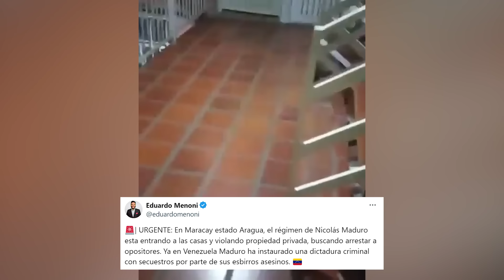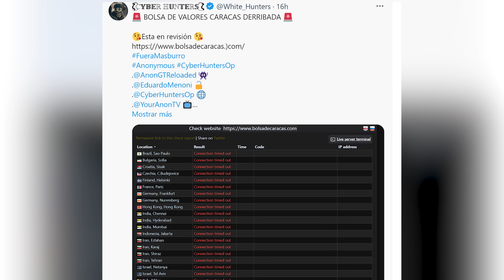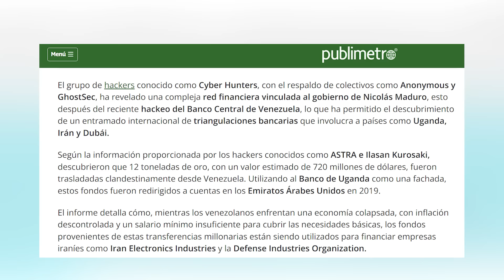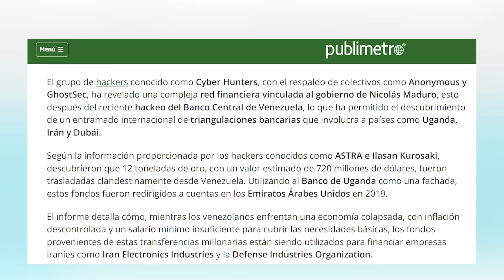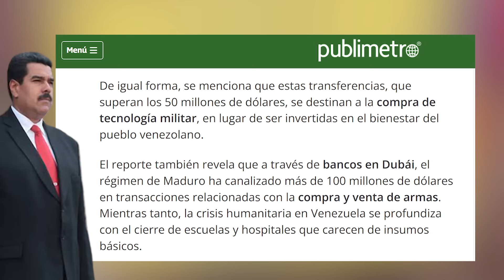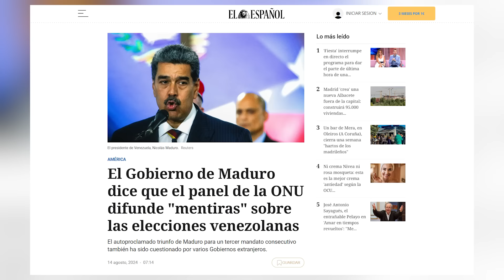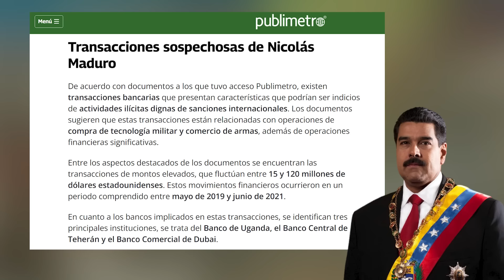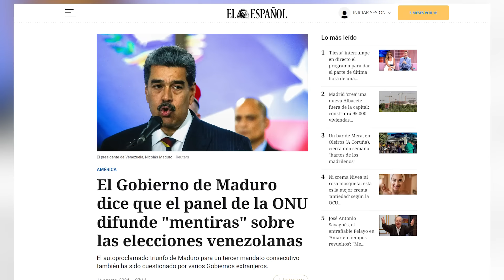🔴 URGENTE! ANONYMOUS REVELA 2 DELITOS QUE DERRUMBAN RÉGIMEN de Nicolás Maduro y ONU DETERMINA FRAUDE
🔴 URGENTE! ANONYMOUS REVELA 2 DELITOS QUE DERRUMBAN RÉGIMEN de Nicolás Maduro y ONU DETERMINA FRAUDE tras las elecciones del 28 de julio que dieron como ganador a Edmundo González Urrutia de la mano de María Corina Machado.

Nicolás Maduro se proclamó ganador de las elecciones en Venezuela. Sin embargo, los venezolanos salieron a protestar. El vocero de Seguridad Nacional, John Kirby, advirtió que la paciencia de Estados Unidos y la de la comunidad internacional se está agotando.

Casi un millón de seguidores de María Corina Machado y Edmundo González están en Caracas, en una caravana de más de 3 kilómetros de largo.

Los motorizados, que durante años eran un símbolo chavista, hoy se han pasado a la oposición. Acompañan el recorrido de Edmundo y María Corina para brindarles seguridad frente a las huestes de Maduro.

Las elecciones en Venezuela se decidirán por el voto de los migrantes. Desde, México, Colombia, Ecuador, Perú y hasta de Estados Unidos millones de venezolanos están regresando a su país para asegurar el triunfo de Edmundo González.

Edmundo González Urrutia se comprometió a restaurar la justicia en Venezuela y liberar a los presos políticos.

El candidato unitario de la oposición venezolana dijo sentirse conmovido tras haber “escuchado atentamente” las historias de los familiares de los detenidos por razones ideológicas. “Mucho ánimo, mucha fortaleza espiritual, y trabajemos juntos para que, el 28 de julio, se abran las puertas de la democracia”, expresó.

El 19 de abril fue un día de celebración en la oposición venezolana, no solo por la ratificación y confirmación de la candidatura consensuada del embajador Edmundo González Urrutia como cabeza de la Plataforma Unitaria Democrática (PUD), sino porque llegaron a buen puerto las tensas negociaciones iniciadas días atrás. ¿Negociaciones internas entre María Corina Machado, Corina Yoris u otros importantes decisores de la alianza evaluando el futuro de esta nueva opción electoral? No, lides por desavenencias con la propia familia del hoy contendiente de la dictadura chavista.

Fuentes ligadas a la campaña política de Vente Venezuela, partido de Machado con presencia en todo el territorio llanero, consultadas por Perú21 aseguran que González, de 72 años, era un “diplomático retirado, que tenía su vida entre Costa Rica y Venezuela, y hubo que convencerlo” para que asuma la postulación.

Los momentos de mayor entrampamiento fueron con su familia, con quienes los referentes de la oposición tuvieron que conversar porque “se oponían”. Días de conversaciones terminaron porque González “entendió la responsabilidad histórica que tenía”. Sin embargo, sostienen las fuentes, aceptó “bajo ciertas condiciones”.